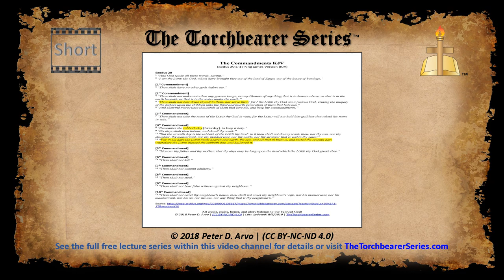Ten Commandments KJV - Short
A list of the Ten Commandments from the King James Bible.

The First Commandment. “Thou shalt have no other gods before me.” In other words, have no other god before God, and always put God first.

The Second Commandment. “Thou shalt not make unto thee any graven image, or any likeness of any thing that is in heaven above, or that is in the earth beneath, or that is in the water under the earth.”“Thou shalt not bow down thyself to them, nor serve them: for I the LORD thy God am a jealous God, visiting the iniquity of the fathers upon the children unto the third and fourth generation of them that hate me. . .” In other words, do not make, serve, or worship idols/images. Some Christians wonder if the second commandment is irrelevant in modern society, yet many who are Roman Catholic venerate images to this day, and some New Age Christians rely on images of crosses or angels to offer them protection. There are some who ask whether did the Roman Catholics change the second commandment to suit their agenda, we do our best to answer this question in The Torchbearer Series.

The Third Commandment. "Thou shalt not take the name of the LORD thy God in vain; for the LORD will not hold him guiltless that taketh his name in vain.” In other words, this commandment isn't merely referring to not speaking God's name irreverently, but it is also referring to not misrepresenting God and not using His name falsely in your words and actions. This seems to be evidenced by Proverbs 30:9.

The Forth Commandment. “Remember the sabbath day[Saturday], to keep it holy.” “Six days shalt thou labour, and do all thy work:” “But the seventh day is the sabbath of the LORD thy God: in it thou shalt not do any work, thou, nor thy son, nor thy daughter, thy manservant, nor thy maidservant, nor thy cattle, nor thy stranger that is within thy gates:” “For in six days the LORD made heaven and earth, the sea, and all that in them is, and rested the seventh day: wherefore the LORD blessed the sabbath day, and hallowed it.” In other words, observe the Sabbath by resting from your labors on the day and hallowing it. The forth commandment is often considered the most controversial commandment of the ten commandments, which raises questions such as "Was the Sabbath done away with?" and "Was the Sabbath day changed?". We try to go into a great amount of detail concerning the forth commandment in The Torchbearer Series.

The Fifth Commandment. “Honour thy father and thy mother: that thy days may be long upon the land which the LORD thy God giveth thee.” In other words, do not disrespect or dishonor your parents. This verse is sadly often overlooked by Christians, even though the fifth commandment is important when considering the godly harmony of the household.

The Sixth Commandment. "Thou shalt not kill.” In other words, do not commit premeditated murder, and avoid the act of killing whenever possible. We see in David's case of murdering Uriah that this also includes indirectly orchestrating murder as well. Allowing and carrying out abortion also violates the fifth commandment. Exodus 21:22-23 directly refers to bringing "mischief" to (bringing harm to) an unborn child.

The Seventh Commandment. “Thou shalt not commit adultery.” In other words, the meaning is quite straightforward, which is do not carry out the act of adultery. This verse is just as relevant to the single as it is to the married. Jesus warns of merely thinking about committing adultery in Matthew 5:28.

The Eighth Commandment. “Thou shalt not steal.” In other words, do not take anything that does not belong to you for yourself or for someone else. Hardship should never be an excuse for stealing, since God said He would provide for our needs (Matthew 6:31-32).

The Ninth Commandment. “Thou shalt not bear false witness against thy neighbour.” In other words, do not lie, which includes not spreading unconfirmed rumors as being true. A Page Briefing may be made in the future to address the so called moral gray areas concerning the ninth commandment.

The Tenth Commandment. “Thou shalt not covet thy neighbour's house, thou shalt not covet thy neighbour's wife, nor his manservant, nor his maidservant, nor his ox, nor his ass, nor any thing that is thy neighbour's.” In other words, do not obsess and be bitter over what you don't have. This verse may sound harmless, but the thoughts of coveting can and will affect your actions, even if you don't realize it, and will often lead to sin. Note that there are verses that use the word covet positively (ex. 1 Corinthians 12:31), but this only because the word by itself merely means to want something earnestly.

Hopefully this has helped you in understanding the 10 commandments.

for full details and more information on a large variety of topics. Or see the second lecture video containing this content and more